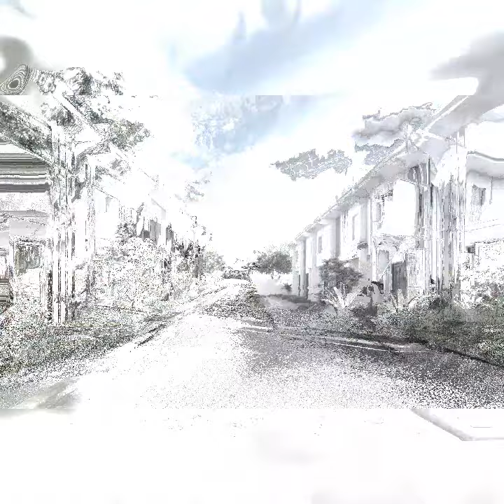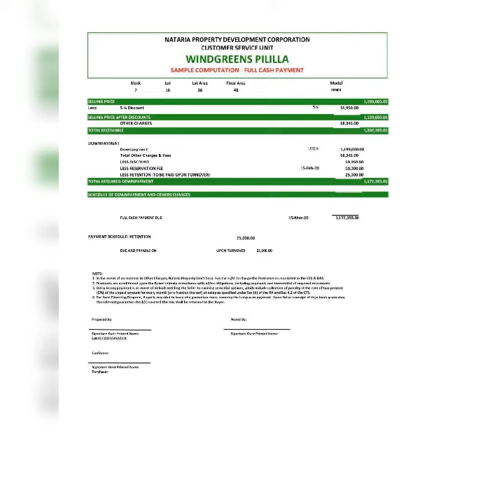WINDGREENS homes, Affordable, H&L in pililla rizal.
Now accept LOI, TRU pagibig and bank finance, pm or direct message me to more info👍🙏
Hlc Rhoda V arellano